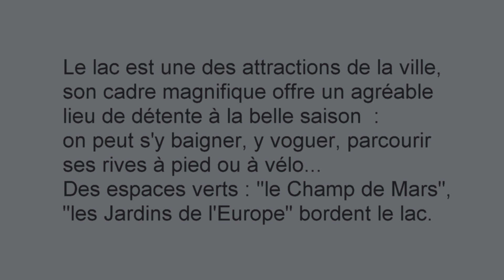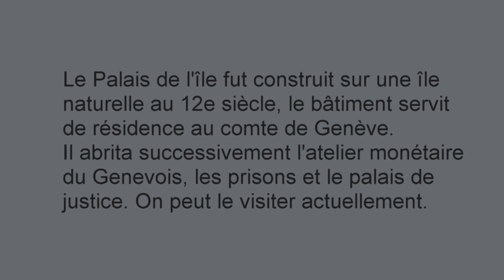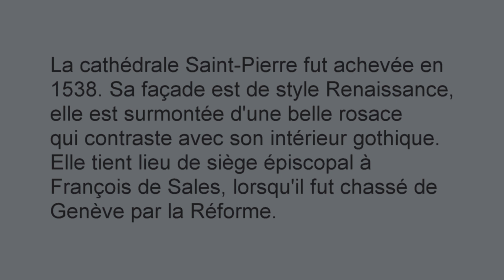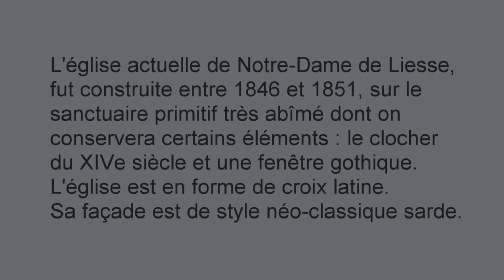HAUTE-SAVOIE 2021 : quelle joie de (re)visiter ANNECY !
Nous y étions passés voici pas mal d'années, en se jurant d'y revenir un jour... ce fut l'occasion en cette année 2021 et ce fut une joie retrouvée de se balader à nouveau dans cette charmante bourgade savoyarde si charmante, avec ses rues et ruelles souvent dotées d'arcades. Sa situation en bordure du lac éponyme ajoute au charme de la cité. Allons-y...